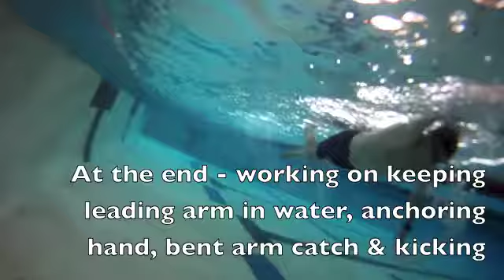Jim Roberts Swim Feb 7 2014